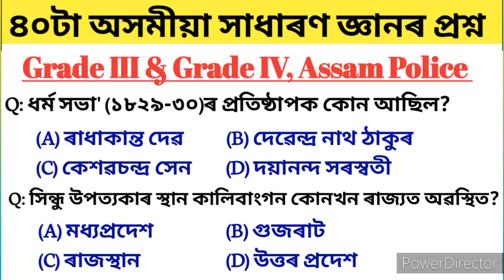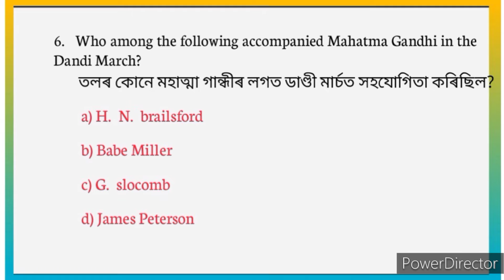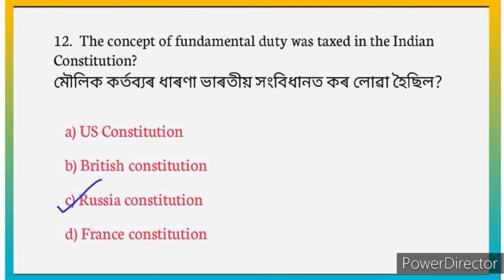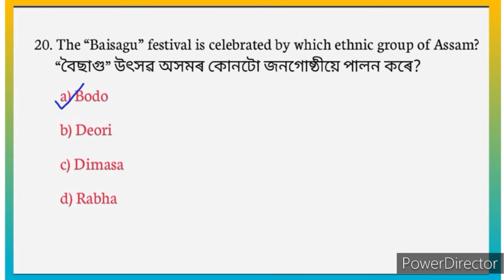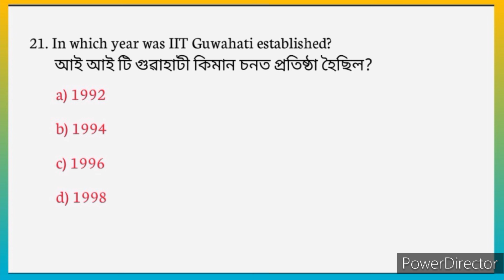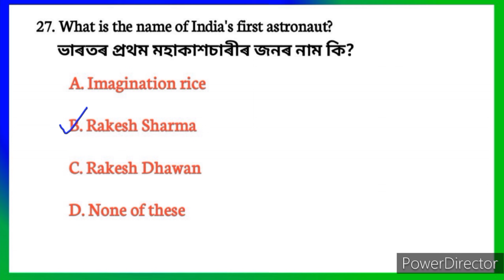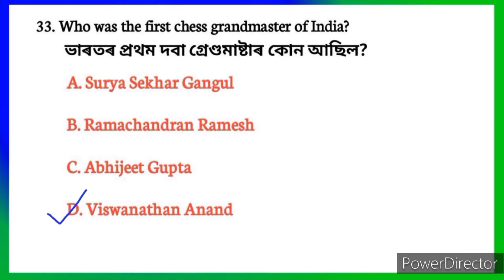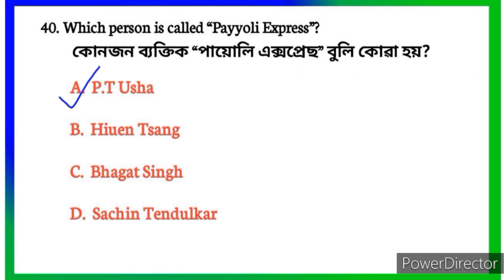Top 40 most important assam gk | ADRE grade III and grade IV gk mcq questions